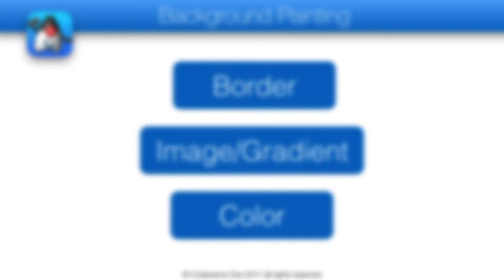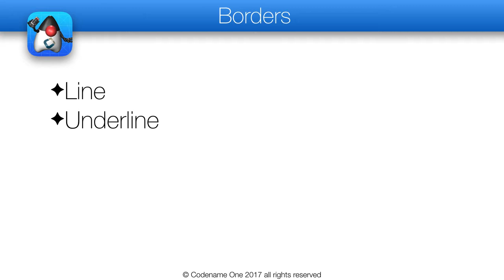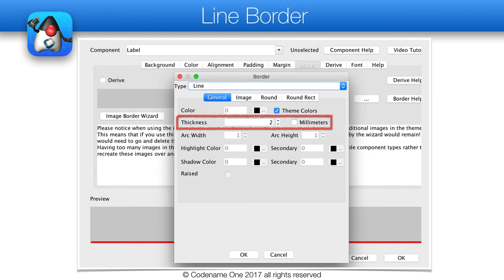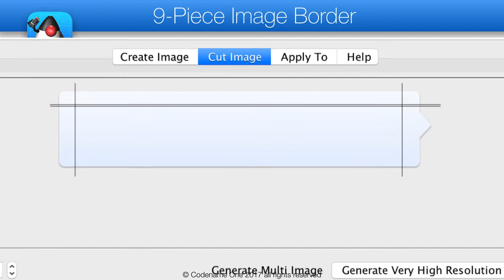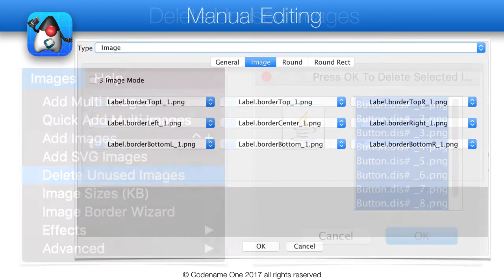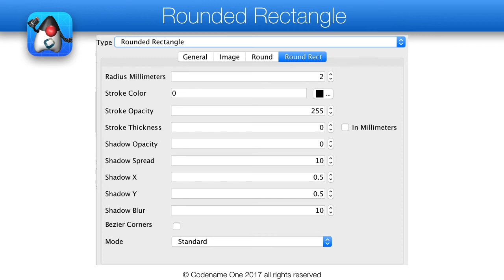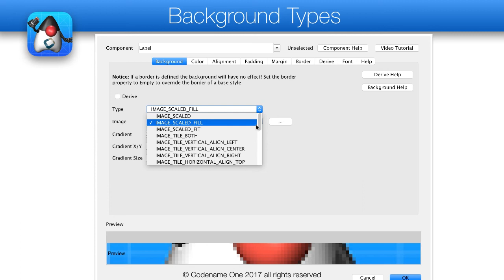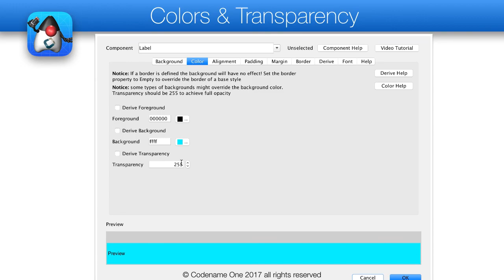How do I - Style Backgrounds & Borders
Tutorial on the background style modes in Codename One. How to use borders, gradients & image placements in the designer theme. Codename One is a mobile write once run anywhere tool for Java development.